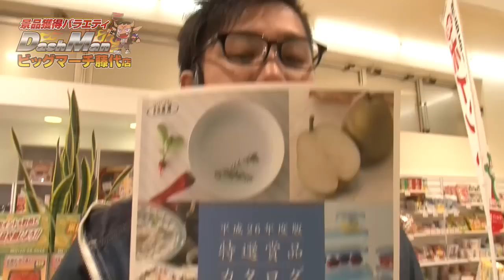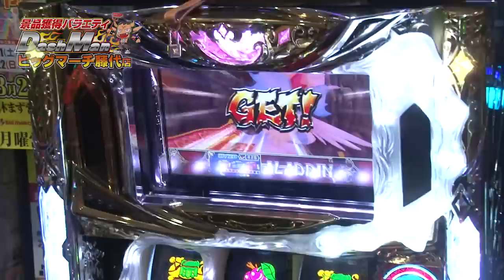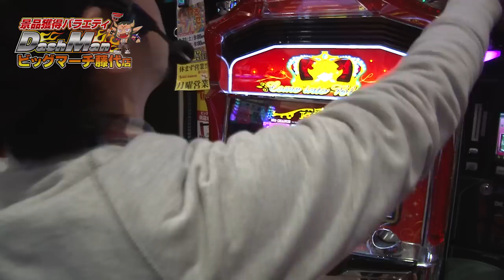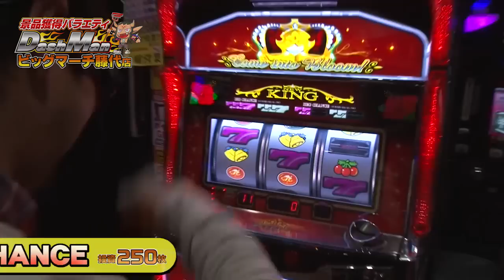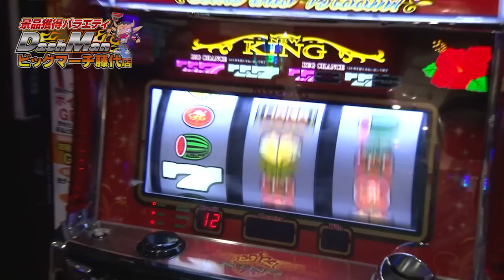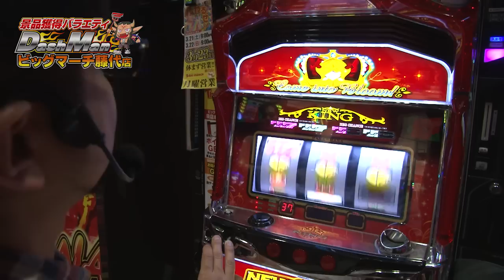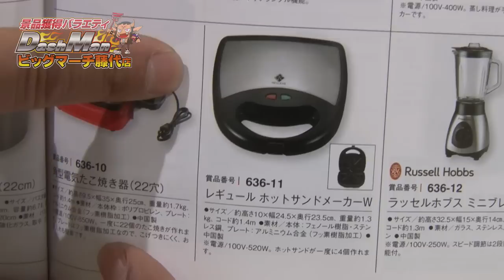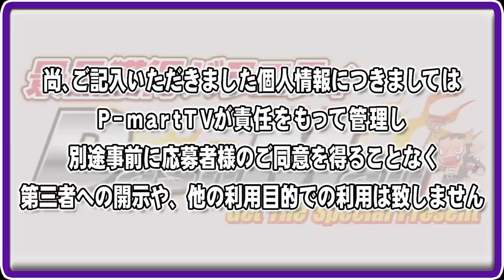【P-martTV】閉店くんのDashman #302 ビックマーチ藤代店【パチンコ・パチスロ動画】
★P-martTV最新情報はHPをチェック！
★実戦機種：ニューキングハナハナ-30

撮影協力店舗は、茨城県取手市にあります
『ビックマーチ藤代店』さんです。

出演：閉店くん　撮影協力店舗：ビックマーチ藤代店
実戦機種：
《ニューキングハナハナ-30》